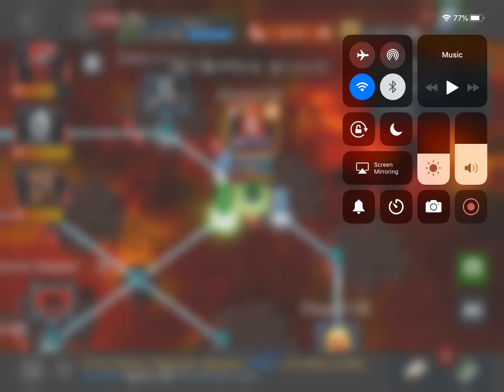Aw boss Medusa vs Domino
Easy takedown of 200 dupe Medusa with domino